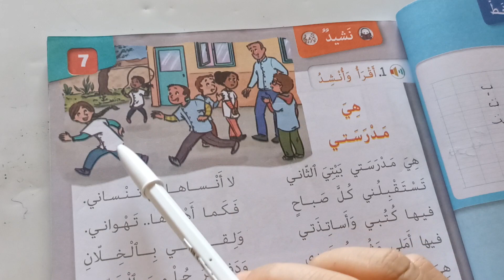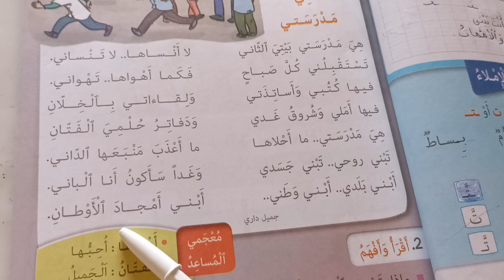هي مدرستي كتابي في اللغة العربية المستوى الثاني صفحة:37